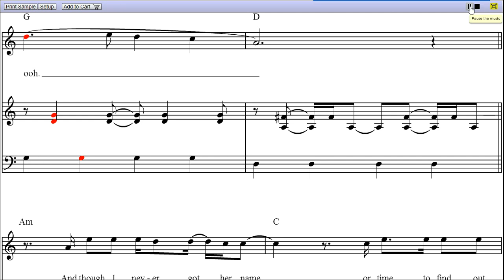Angel in Blue Jeans by Train - Piano Sheet Music:Teaser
Angel in Blue Jeans is a song by Train, and the video is first page rendition of Angel in Blue Jeans piano sheet music.